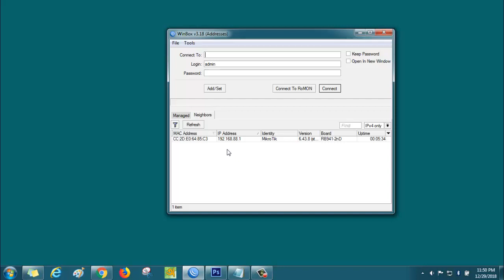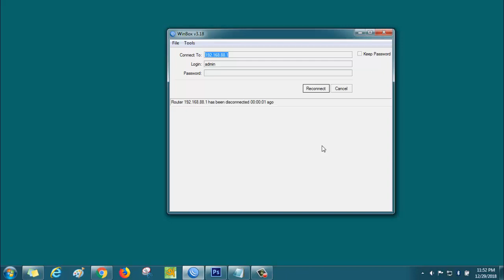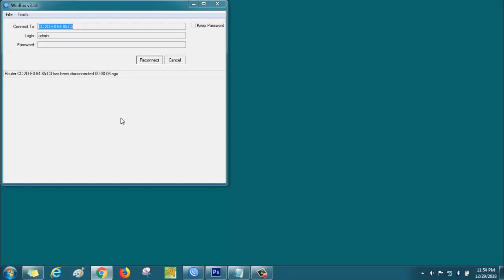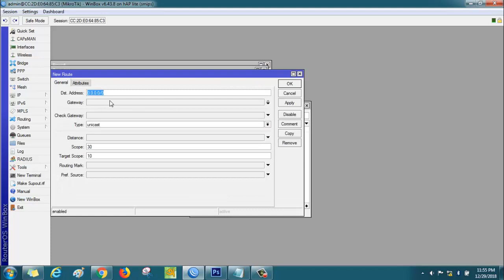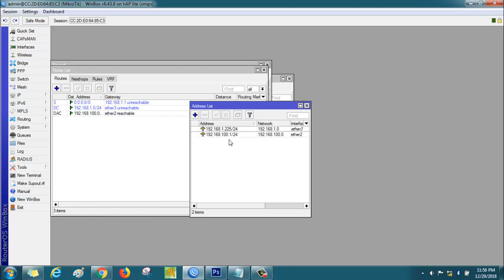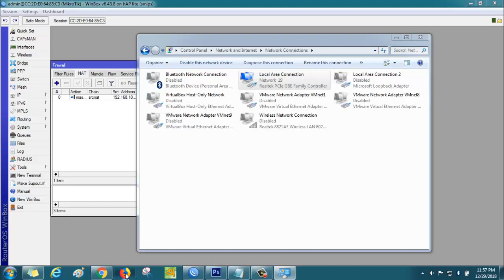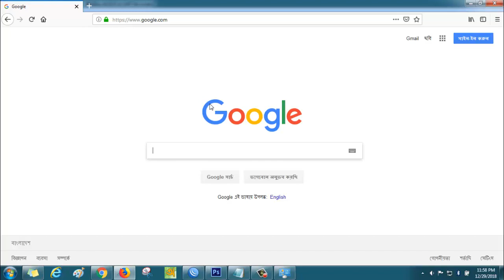MikroTik Router’s Security-01: Remove Default configuration